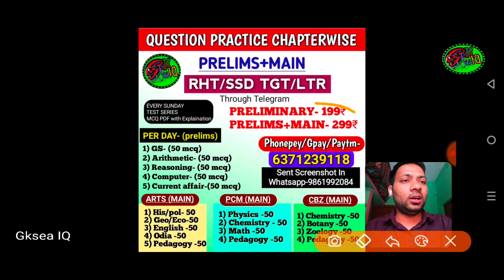OTET ଗ୍ରେସ ମାର୍କକୁ ନେଇକି ବଡ଼ ଲଢେଇ || OTET GRACE MARK